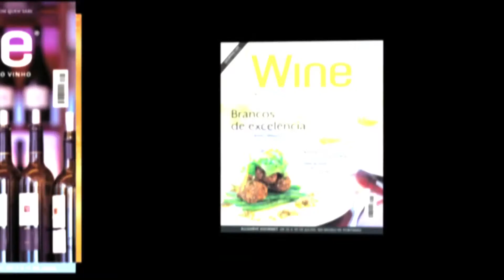EV - Essência do Vinho | filme institucional 2012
Conheça o trabalho da empresa EV - Essência do Vinho, especializada na organização e produção de eventos enogastronómicos, com destaque para Portugal e o Brasil.